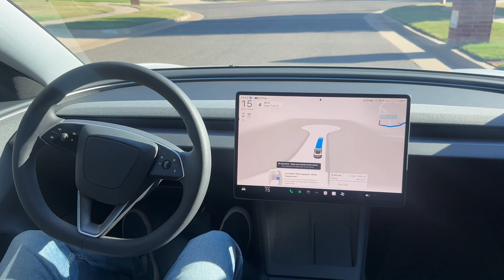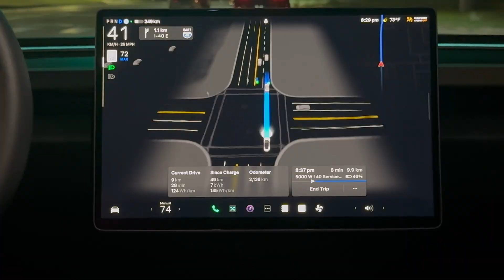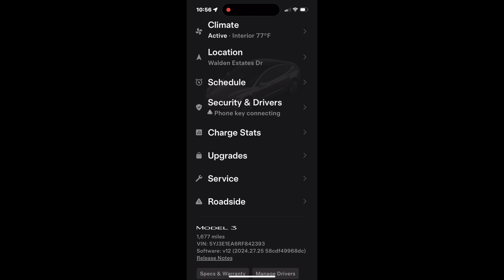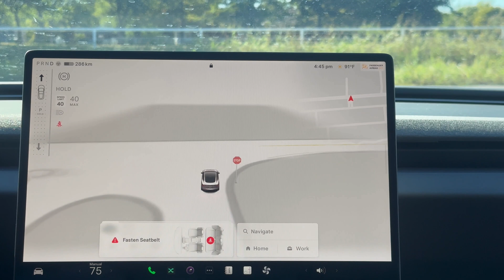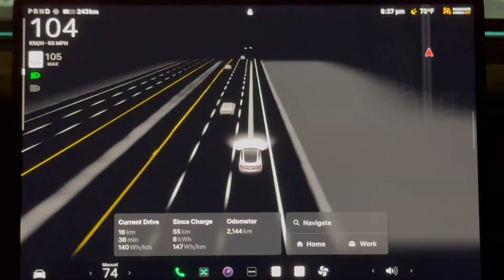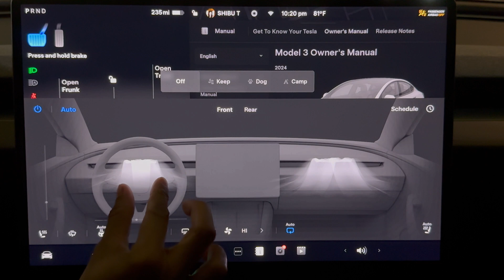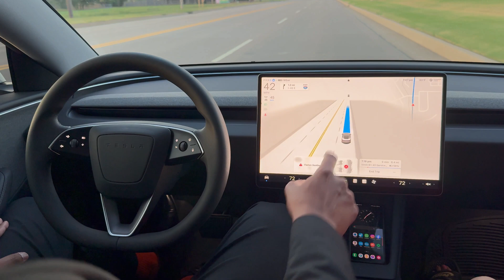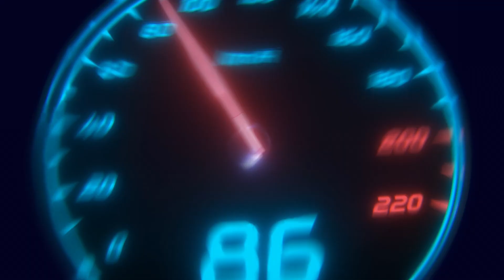ഡ്രൈവർ ഇല്ലാതെ തനിയെ ഓടുന്ന TESLA കാർ(TESLA Smart summon & Full Self Driving Car(Malayalam Video)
ഡ്രൈവർ ഇല്ലാതെ തനിയെ ഓടുന്ന TESLA കാർ(TESLA Smart summon & Full Self Driving Car (Malayalam Video) by TransAtlantic Creations

*Tesla car
*electric car
*self driving car
*smart summon
*driverless car
*electric vehicle
*Tesla model 3
*full self driving car
*fsd
*auto pilot
*ass technology
*actually smart summon
*Tesla summon technology
*viral video
*trending video
*Tesla electric car
*Tesla Malayalam review
*Tesla car malayalam
*Tesla fsd
*Tesla fsd Malayalam

Music Credits-
(Youtube free music library. No attribution required)